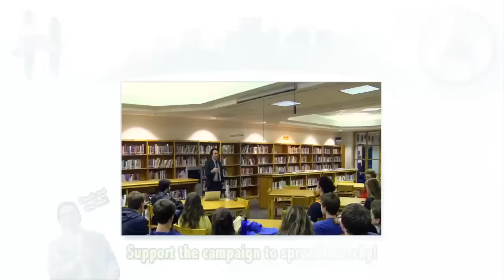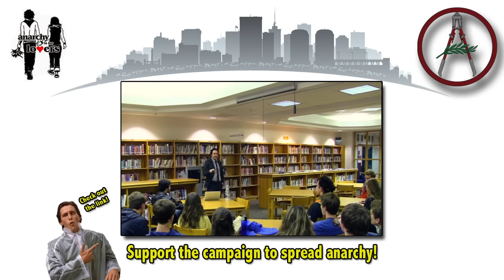If You Spread Anarchy, Champions Of Liberty Will Come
Ⓐ Bitcoin: 1FM1N3FiqAMXM9ZiwWr4ESxqCaRwAYr9ix

Custom Outro: Balamb's Garden (Crunked Feat. Guru)